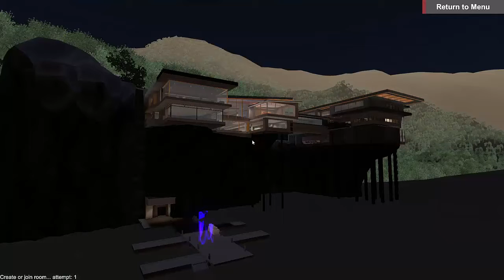intruder ep 4 rendered